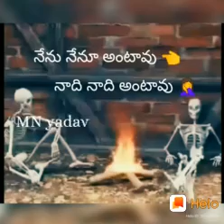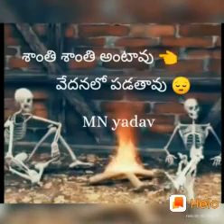మనిషి జీవితం యొక్క జీవిత చక్రం తెలియజేసే పాట | song about human life cycle telugu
song about human life cycle